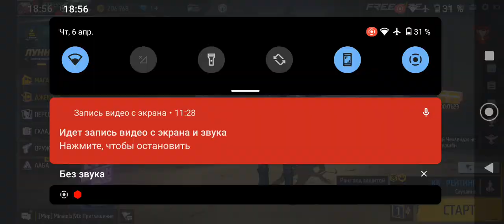1vs 1 PROFESSOR😈 VS DOCTOR😈